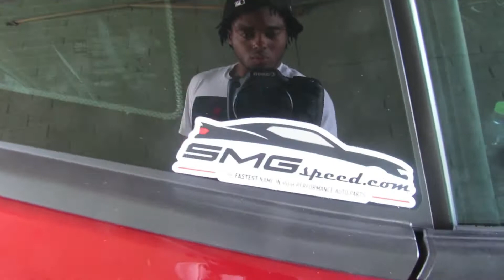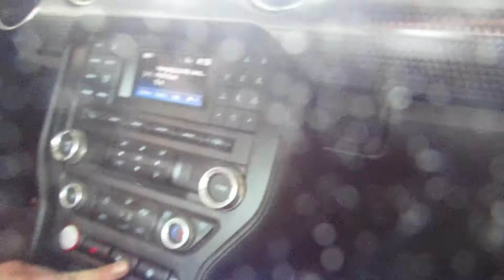WE SHUT THE CARWASH DOWN!!! 😶‍🌫️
Shout Out to everyone in the video for bringing their cars!
More LIT videos to come!
@smoovebvcks (Instagram) @smoovebvcks1 (tiktok)